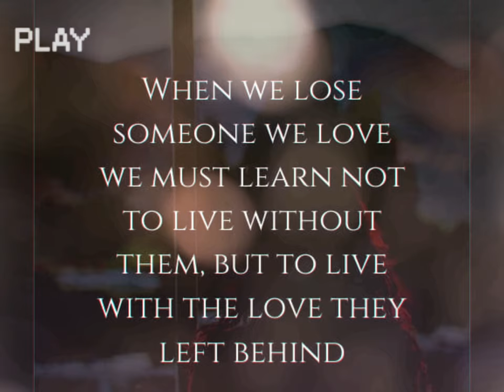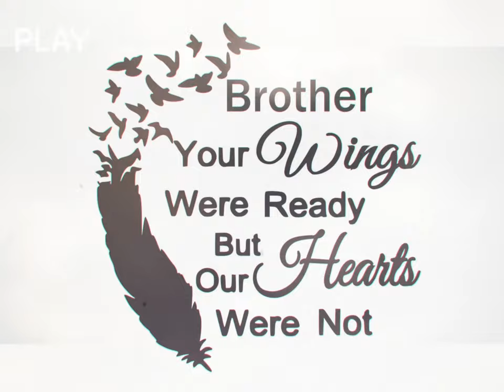Nelson Haggerty - Happy Heavenly Birthday!